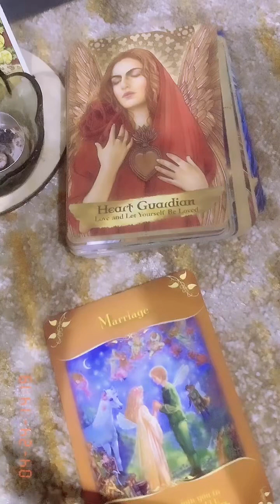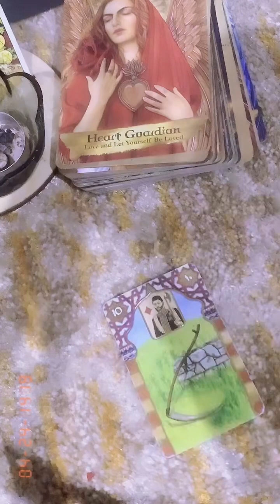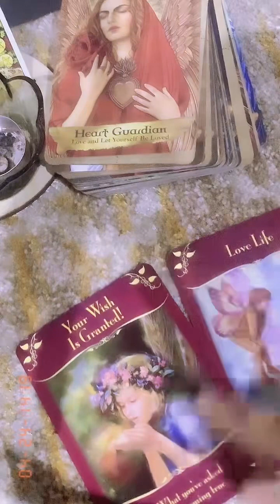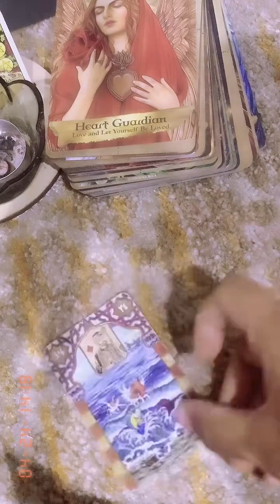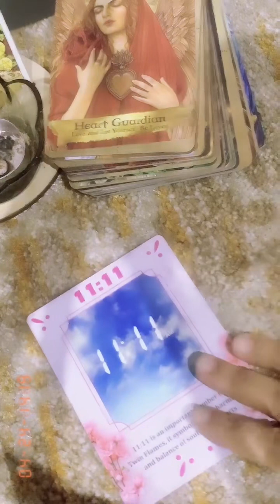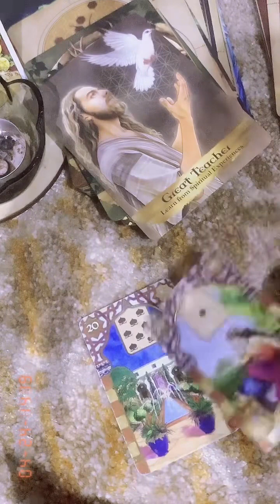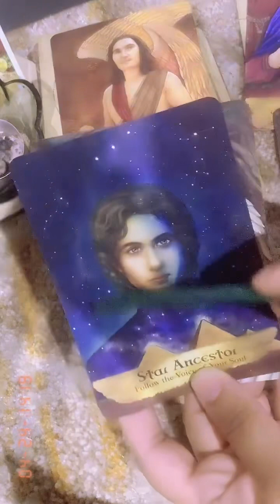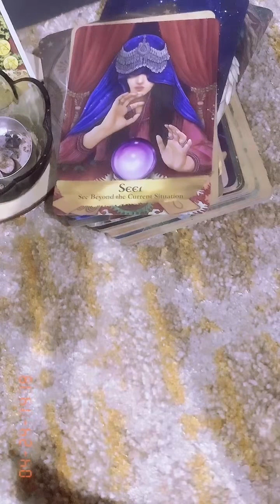Pujashaktti live tarot reading